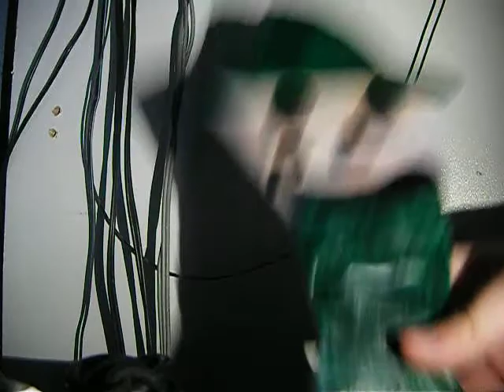Dipsy Sings Mean Green Mother From Outer Space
Mean And Green From Little Shop Of Horrors And We Are Gonna Upload 4 More Of Little Shop Of Horrors Songs YAY So Exited And Scared But Dats Ok .

Enjoy :D